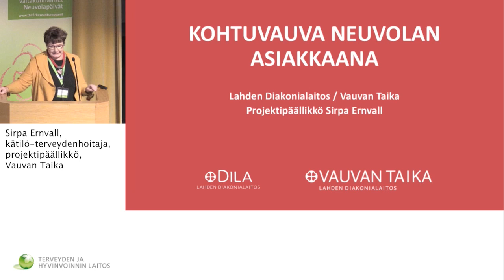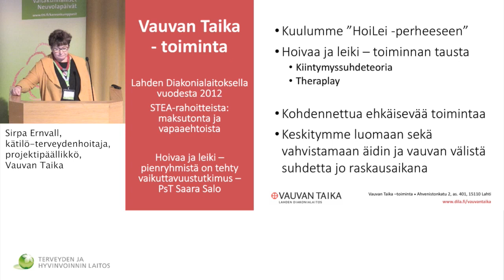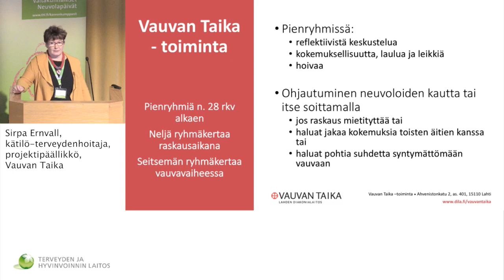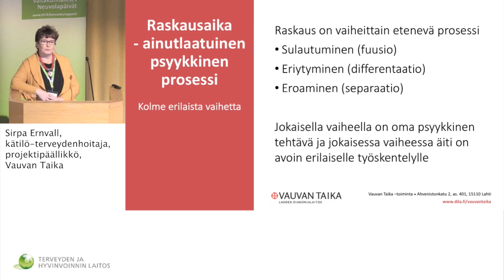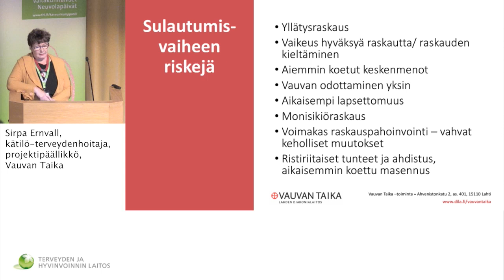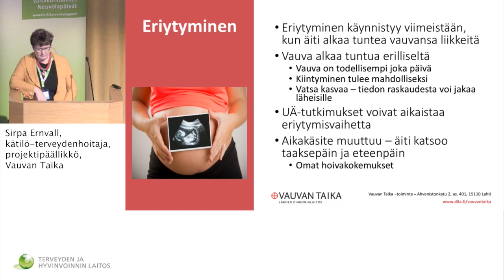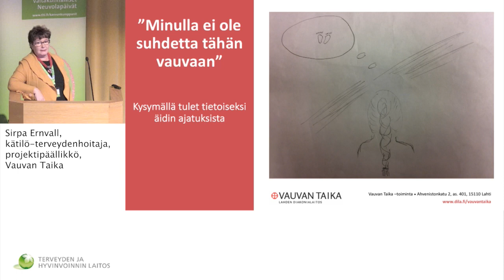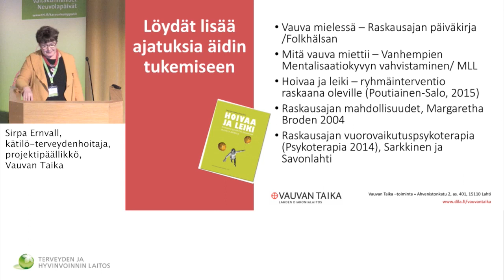7 11 2018 Neuvolapäivät Ernvall